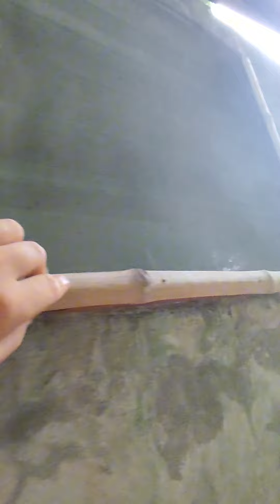филиппинские технологии | строительство | дом | Филиппины | Зимовка